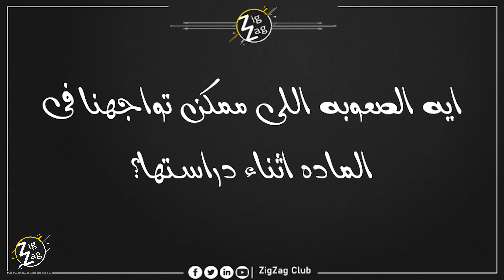تعريف مادة الهندسه الصحيه والبيئيه للفرقه الثالثه مدنى